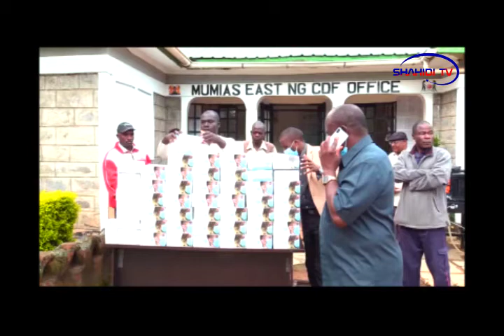MUMIAS EAST COMBATING CORONA